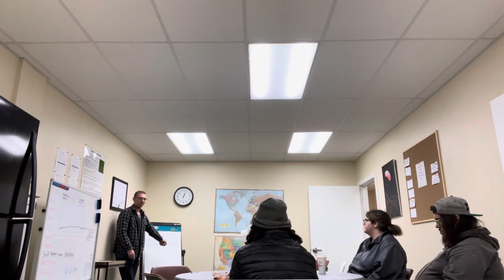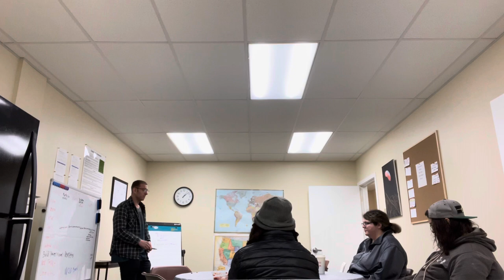Whatcom Clubhouse Club Members Lesson: Diagnosis and Affliction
I had the great opportunity to lead a lesson and facilitate a speech on the topic of “Diagnosis and Affliction” where I discussed how I was able to radically accept my diagnosis and change the course of my life. After, I invited the club members to participate and they answered questions that sparked growth and reflection in the club members life. One question was: “How are you being accountable for yourself?”